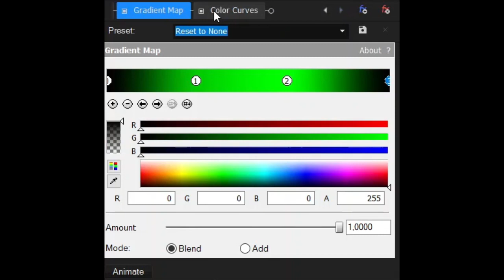How To Make Biohazardup V1